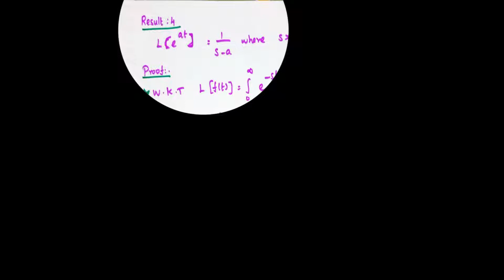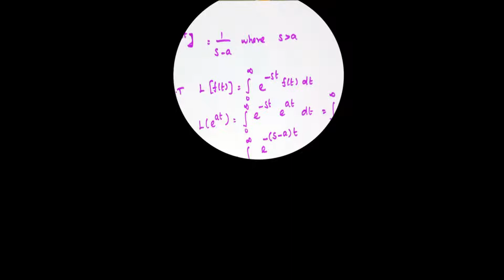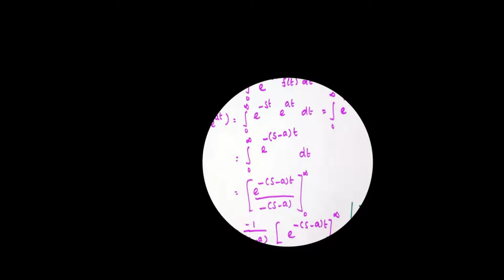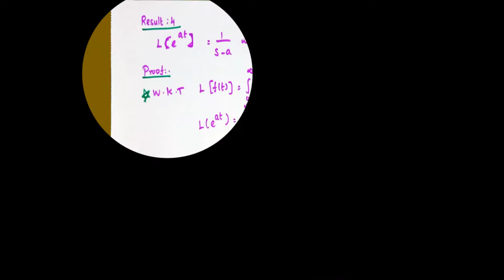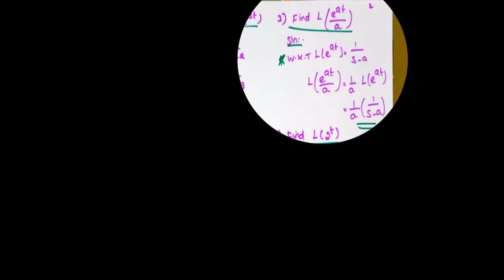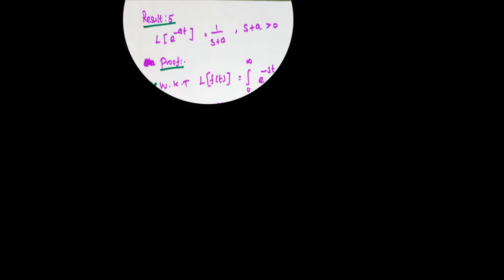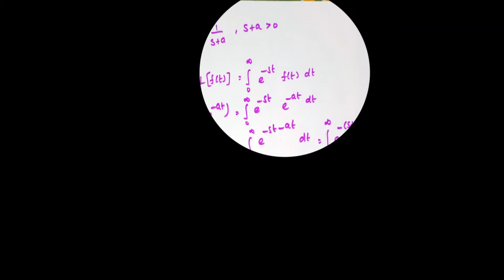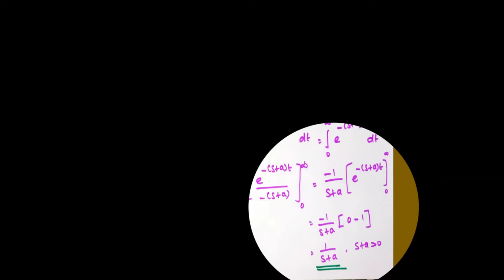BSC Maths |2nd Year|Laplace Transform in tamil